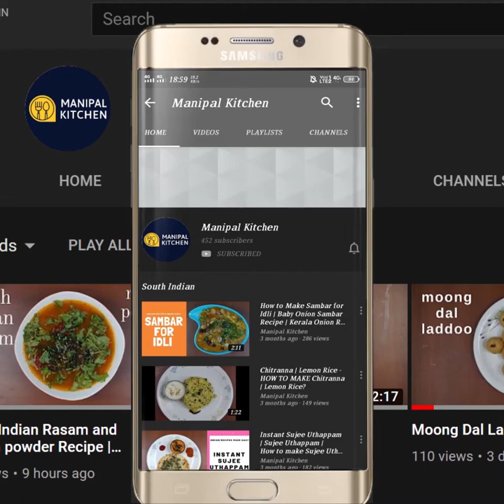ರುಚಿಕರವಾದ ಧಿಡೀರ್ ಅವಲಕ್ಕಿ| No cooking, Masala Avalakki |Manipal Kitchen | English Sub-Titles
Masala Avalakki , Easy Breakfast I No Cooking |ರುಚಿಕರವಾದ , ಧಿಡೀರ್ ಅವಲಕ್ಕಿ, ನೀವು ಯಾವತ್ತು ತಿಂದಿರಲ್ಲ,ಒಮ್ಮೆ ಮಾಡಿ ನೋಡಿ |Manipal Kitchen | English Sub-Titles | Poha Upkari
Poha / Beaten rice / Avalakki / as it is called is a wonderful breakfast ingredient.  We konkani people, prepare poha upkari,  a signature dish for breakfast/ evening snack and is a very popular dish.  It has to be consumed immediately and can not be a lunch box recipe as it will not be fresh after a lapse of an hour. Though no water is added to the coconut masala or to the dish it has to be consumed instantly.  People relish it with curds as well. Poha as well known is a powerhouse of health benefits and also helps for weight loss for sure.  It is gluten free too.   It is packed with iron and rich in fiber.   It packs approximately 70% of healthy carbs and 30% of fats.  To make poha more healthier, just squeeze lemon juice and it will make it absorb more iron.  Here goes the recipe for masala green poha.
INGREDIENTS OF MASALA  POHA:
1. Thin/Paper poha - 2 cups
2. Fresh coconut - 1 cup
3. Green chili -2
4. Salt - as needed
5. Jaggery - as needed
7. Chopped coriander leaves - 1/2 cup
8. Curry leaves - 1/4 cup
9. Lemon juice - of 1/2 lemon
INGREDIENTS OF SEASONING:
1. Coconut oil - 2 tsp
2. Mustard seeds - 1/2 tsp
3. Cumin seeds - 1/2 tsp
4. Curry leaves - a few
5. Hing powder - 2 pinches
PROCEDURE: To a blender bowl add coconut, green chili, salt, jaggery, chopped coriander leaves, curry leaves and lemon juice and grind medium fine but no water to be added.  To a wide bowl add thin poha as shown in the video.  Transfer the grind masala  and mix till combined till colourful and aromatic.  Place a small spatula with 2 tsp coconut oil in it  and once it is heated, add mustard seeds, and when it crackles, add jeera to it and when both crackles add curry leaves and two pinches of hing powder switch off the flame.  Season it to the dish and masala poha is ready to relish.  One can even garnish with finely chopped onion and sev too! yum yum
Serves:2
Other Links On This Channel:
1. (Avalakki laddu, So Healthy & Yum )
6. ( Green Masala Poha \ Hariyali Poha )
7. ( Southekayi Avalakki Oggarane| Seasoned cucumber-poha )